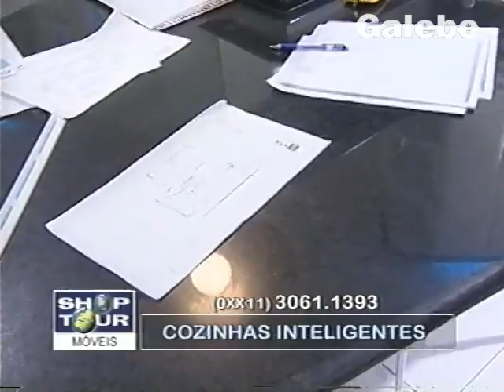COZINHAS INTELIGENTES DUDA GALEBE 01 06 2001 2